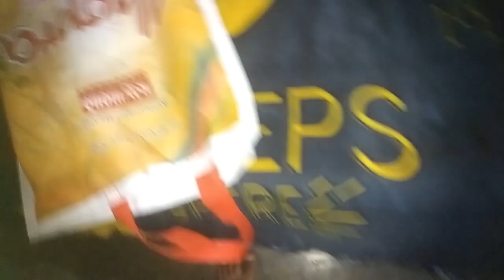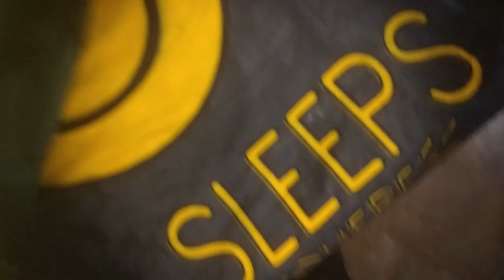eid ka chand nazar aagaya 😍